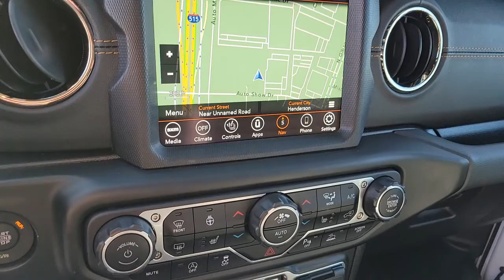2021 JEEP WRANGLER Henderson, Las Vegas, Laughlin, St George, Flagstaff, NV T220959A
Bright White Clearcoat [LISTING TYPE] 2021 JEEP WRANGLER available in Henderson, Arizona at Findlay Honda Henderson. Servicing the Las Vegas, Laughlin, St George, Flagstaff, NV area.
2021 JEEP WRANGLER UNLIMITED SAHARA HIGH ALTITUDE 4X4 - Stock#: T220959A - VIN#: 1C4HJXEN4MW692389

CARFAX 1-Owner. NAV, Heated Seats, Turbo, Alloy Wheels, Running Boards, Premium Sound System, Back-Up Camera, 4x4, ADVANCED SAFETY GROUP, COLD WEATHER GROUP, QUICK ORDER PACKAGE 22N HIGH ALTITUDE... SEE MORE!br /br /KEY FEATURES INCLUDEbr /Navigation, 4x4, Back-Up Camera, Running Boards, Premium Sound System. MP3 Player, Privacy Glass, Keyless Entry, Child Safety Locks, Steering Wheel Controls. br /br /OPTION PACKAGESbr /QUICK ORDER PACKAGE 22N HIGH ALTITUDE Engine: 2.0L I4 DOHC DI Turbo w/ESS, Transmission: 8-Speed Automatic (850RE), USB Host Flip, Leather Wrapped Shift Knob, For More Info, Call , Body Color Fuel Filler Door, High Altitude Package, Body Color Door Handles, Dana M210 Wide HD Tube Front Axle, Body Color Grille w/Gloss Black Rings, Body Color Front Bumper, Body Color Rear Bumper w/Step Pads, Off-Road Info Pages, Summit Badging, Anti-Lock 4-Wheel FNC Disc Brakes, SiriusXM Traffic Plus, HD Radio, For Details, Visit DriveUconnect.com, Rear View Auto Dim Mirror, 1-Year SiriusXM Guardian Trial, GPS Navigation, SiriusXM Travel Link, 4G LTE Wi-Fi Hot Spot, Emergency/Assistance Call, 8.4 Touchscreen Display, ParkSense, TRANSMISSION: 8-SPEED AUTOMATIC (850RE) Dana M200 Rear Axle, Selec-Speed Control (STD), COLD WEATHER GROUP Heated Steering Wheel, Remote Start System, Heated Front Seats, ADVANCED SAFETY GROUP Advanced Brake Assist, Auto High Beam Headlamp Control, Full Speed Forward Collision Warning Plus, ANTI-SPIN DIFFERENTIAL REAR AXLE Goodyear Brand Tires, BODY COLOR 3-PIECE HARD TOP, ENGINE: 2.0L I4 DOHC DI TURBO W/ESS (STD). Jeep Unlimited Sahara High Altitude with Bright White Clearcoat exterior and Black interior features a 4 Cylinder Engine with 270 HP at 5250 RPM*. br /br /PURCHASE WITH CONFIDENCEbr /CARFAX 1-Owner br /br /Horsepower calculations based on trim engine configuration. Please confirm the accuracy of the included equipment by calling us prior to purchase. br /
Side Impact Beams,Dual Stage Driver And Passenger Seat-Mounted Side Airbags,Tire Specific Low Tire Pressure Warning,Dual Stage Driver And Passenger Front Airbags,Airbag Occupancy Sensor,Rear Child Safety Locks,Outboard Front Lap And Shoulder Safety Belts -inc: Rear Center 3 Point, Height Adjusters and Pretensioners,ParkView Back-Up Camera,4-Way Passenger Seat -inc: Manual Recline and Fore/Aft Movement,60-40 Folding Split-Bench Front Facing Fold Forward Seatback Rear Seat,Manual Tilt/Telescoping Steering Column,Leather Steering Wheel,Illuminated Front Cupholder,Illuminated Rear Cupholder,2 12V DC Power Outlets,Compass,Garage Door Transmitter,Cruise Control w/Steering Wheel Controls,Voice Activated Dual Zone Front Automatic Air Conditioning,HVAC -inc: Console Ducts,Locking Glove Box,Interior Trim -inc: Metal-Look Instrument Panel Insert, Metal-Look Door Panel Insert, Metal-Look Console Insert and Metal-Look Interior Accents,Day-Night Rearview Mirror,Driver And Passenger Visor Vanity Mirrors w/Driver And Passenger Illumination,Full Floor Console w/Locking Storage, 2 12V DC Power Outlets and 1 120V AC Power Outlet,Front And Rear Map Lights,Fade-To-Off Interior Lighting,Carpet Floor Trim, Carpet And Rubber Mat,Locking Cargo Area Concealed Storage,Cargo Space Lights,Instrument Panel Bin, Dashboard Storage, Driver / Passenger And Rear Door Bins,Delayed Accessory Power,Systems Monitor,Redundant Digital Speedometer,Outside Temp Gauge,Analog Appearance,Manual Adjustable Front Head Restraints and Foldable Rear Head Restraints,Front Center Armrest w/Storage,2 Seatback Storage Pockets,Perimeter Alarm,Sentry Key Engine Immobilizer,2 12V DC Power Outlets and 1 120V AC Power Outlet,Air FiltrationRadio w/Seek-Scan, Clock, Speed Compensated Volume Control, Aux Audio Input Jack, Steering Wheel Controls, Voice Activation, Radio Data System and Uconnect External Memory Control,Streaming Audio,Fixed Antenna,GPS Antenna Input,Alpine Premium Audio System,2 LCD Monitors In The Front,Wheels: